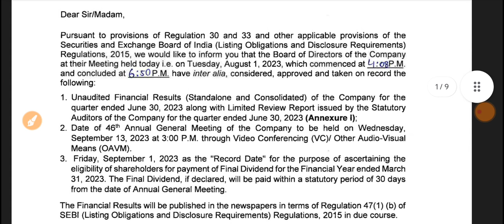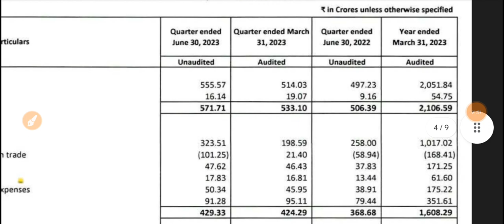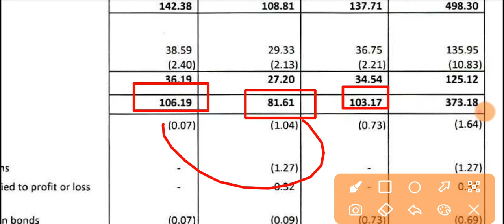Metro Brands Q1 Results 2023 🔴 Metro Brands Results 🔴 Metro Brands Share Latest News 🔴 Metro Brands